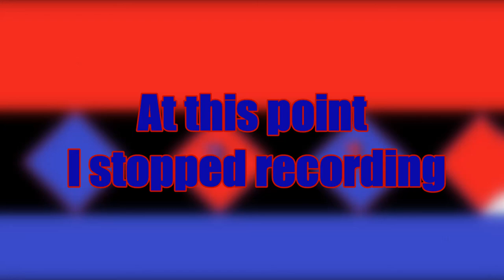ENERGY GUNS ARE THE BEST GUNS!! -Apex Legends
I think I'm better with an Energy Gun. Think about it, the one game I use an Energy Gun is the same game I got four kills. LOGIC!!! NOW! please..